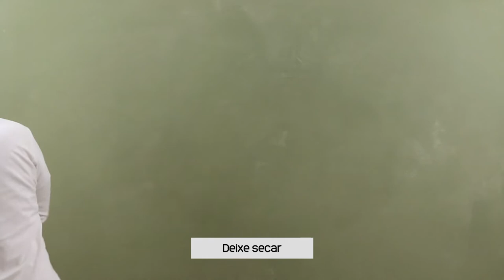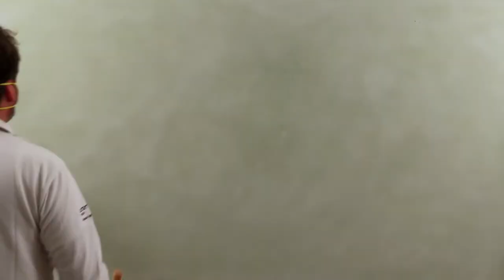Efeito decorativo MARMORIN HYDRO da Viero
Revestimento mineral à base de cal com granulados finos de mármore especialmente selecionados, aditivos hidrofóbicos e promotores de adesão que conferem ao produto uma grande capacidade de repelir a água.
Efeito decorativo extremamente mate com uma superfície macia e sedosa. Especialmente indicado para utilização em ambientes húmidos.

PROPRIEDADES:
- Excelente permeabilidade ao vapor de água;
- Repelência à água;
- Aspeto natural que confere ao acabamento diferentes tonalidades e texturas;
- Acabamento respirável resultante da reação do dióxido de carbono existente na atmosfera que forma uma estrutura micro-cristalina compacta.

APLICAÇÃO:
Ferramentas : Talocha inox normal e talocha de inox com arestas arredondadas.
Diluição e n .º de demãos : Aplicar 2 ou 3 demãos, tal e qual o produto é fornecido.
Tempo de secagem :
Para demãos seguintes : 24 horas, em zonas bem ventiladas;
Em profundidade: 12 a 24 horas, nas mesmas condições.
Lavagem da ferramenta : Com água, imediatamente a seguir à utilização.

Conselhos de aplicação :
- Mexer bem o produto com misturadora até obter uma pasta homogénea.
- Aplicar a primeira demão com a talocha de inox.
- A segunda demão deve ser aplicada 24 horas depois com a mesma talocha.
- Após secagem superficial da segunda demão (cerca de 20 minutos) passar a superfície com a talocha de inox com arestas arredondadas.
- Após secagem completa (cerca de 1 hora depois) passar novamente a talocha arredondada em locais isolados para configurar a tonalidade e texturada desejada.
- Para um acabamento mais fino pode optar por lixar o produto no final.
- Para garantir a proteção é necessário que o acabamento esteja bem compacto, suave e liso, devendo ser lixada a superficie de modo a reduzir a sua porosidade.